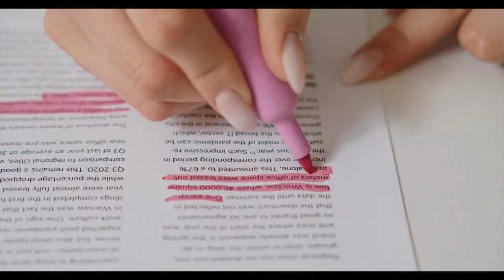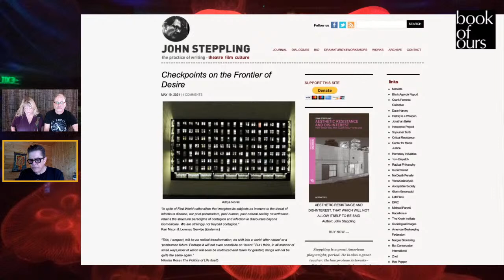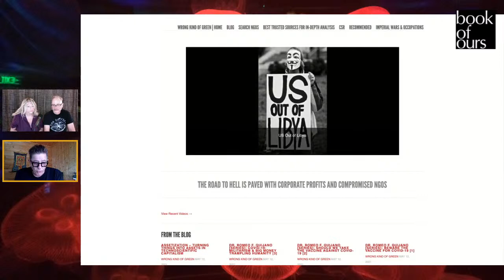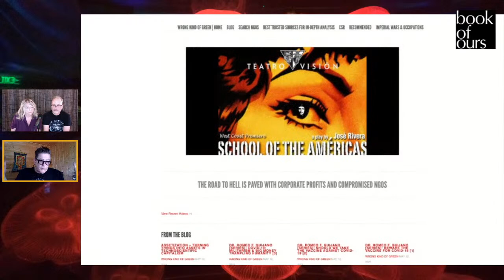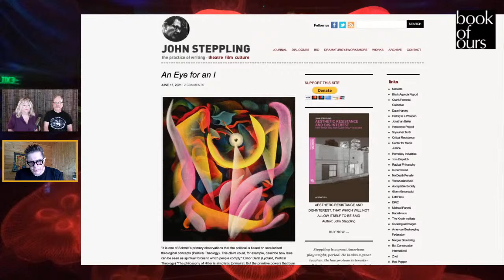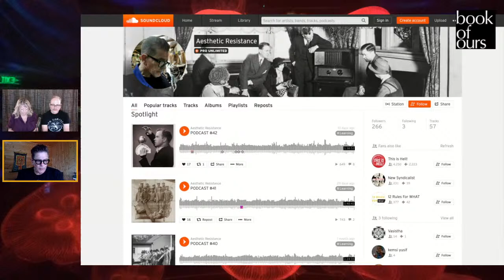“Pullquote” with John Steppling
John Steppling is an American playwright and screenwriter and is an original founding member of the Padua Hills Playwrights Festival and is artistic director of the theatre collective Gunfighter Nation.

His plays include The Shaper, Dream Coast, Standard of the Breed, The Thrill, Wheel of Fortune, Dogmouth, and Phantom Luck.

Steppling hosts the podcast Aesthetic Resistance and is a frequent guest on Press TV.